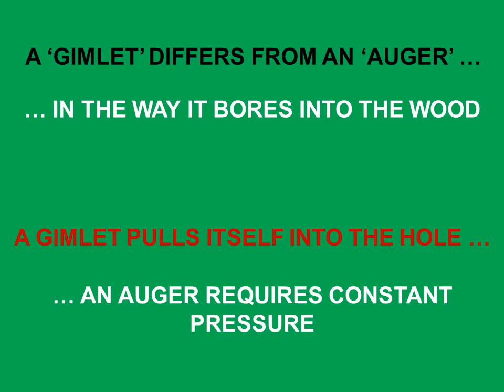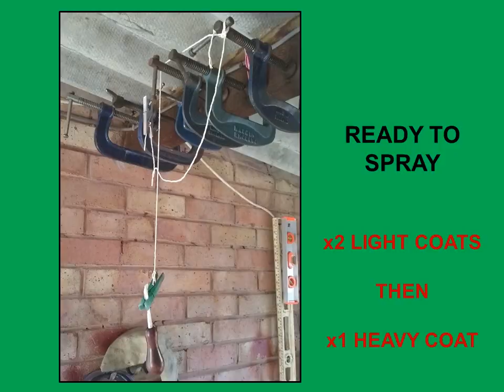VINTAGE JAPANESE SCREW STARTER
Just a quick clean-up and refurb, as it was in pretty good shape. I love the grain and colour of the wooden handle - any ideas on the type?